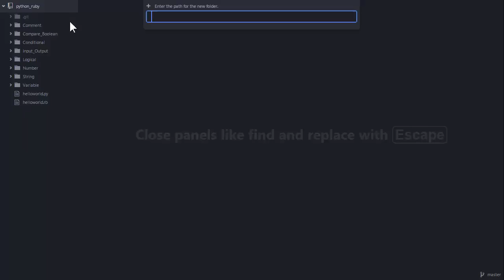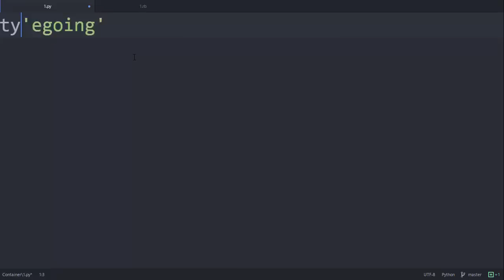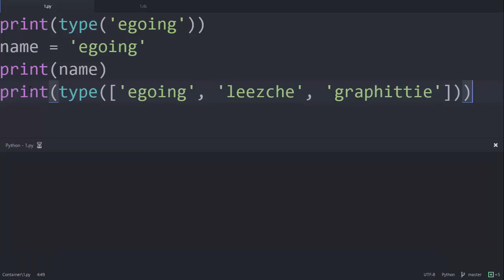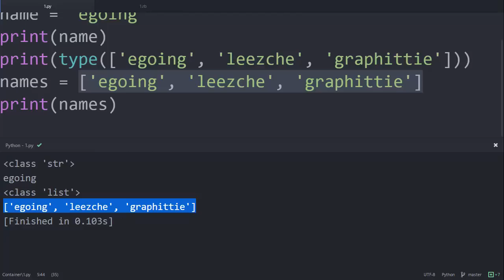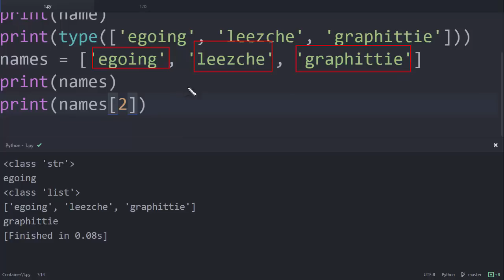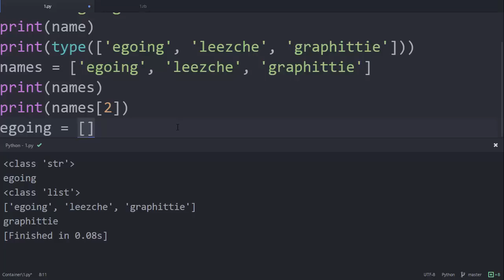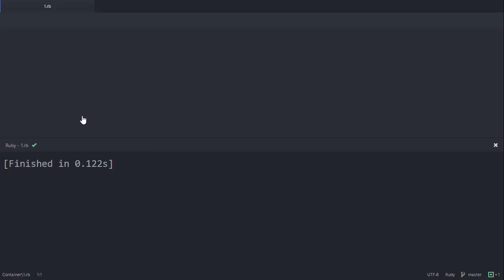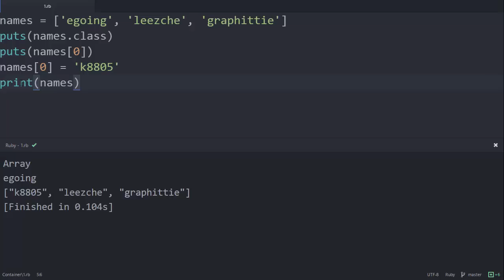Python & Ruby - 컨테이너 2 : 기본사용법